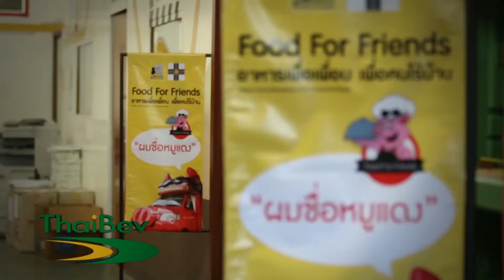บันทึกไทยเบฟ - โครงการ Food for Friends รถหมูแดง 1